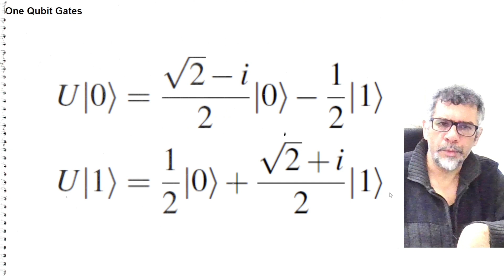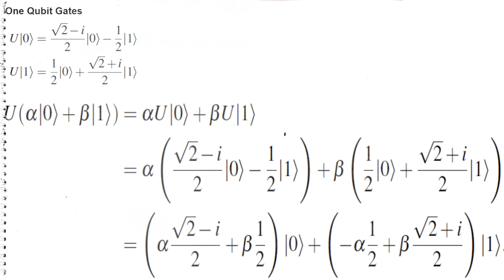Kubit kapıları 01 - DERS09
Kubit kapısı Bloch küresi Kubit Süperpozisyon Kuantum hesaplama Qubit Bloch sphere quantum computing qubit gates